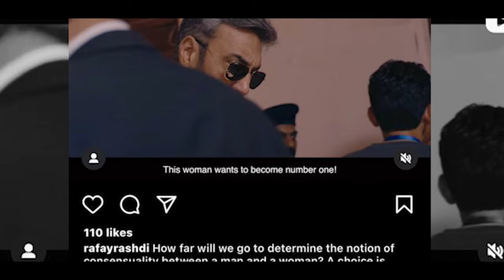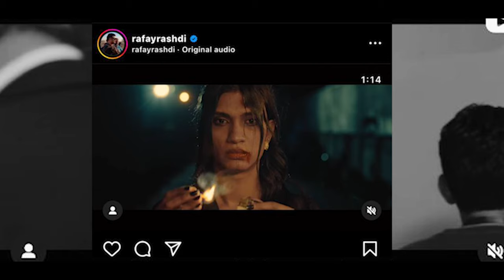Adnan Siddiqui Film Jamun Ka Darakht | Pakistan Film Industry | ANS Digital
adnan siddiqui,
adnan siddiqui dramas,
pakistan media industry,
pakistan drama,
pakistani tv serials,
pakistani soaps,
pakistani actor noman ijaz family,
pakistani legend actor noman ijaz,
pakistani,
mubashir saddique ki dosri shadi,
mubashir saddique ki shadi,
mubashir saddique‘s family,
kambakht tanno,
mubashir saddique second marriage,
mubashir saddique new video,
mubashir saddique love marriage,
rais bacha sharang,
shame on ayesha khan,
mubashir saddique wife